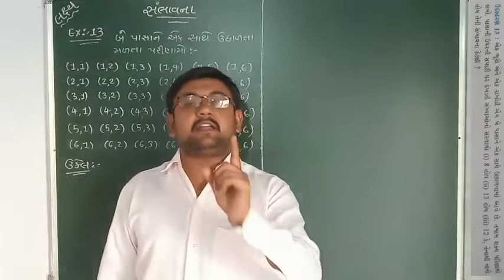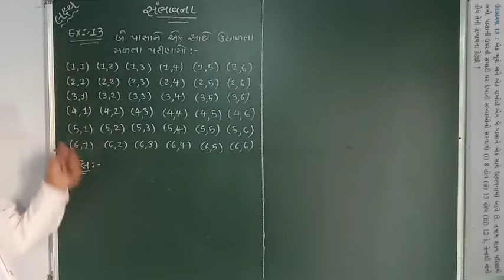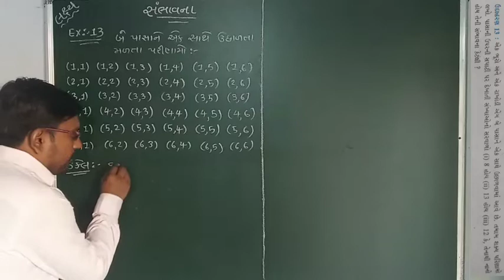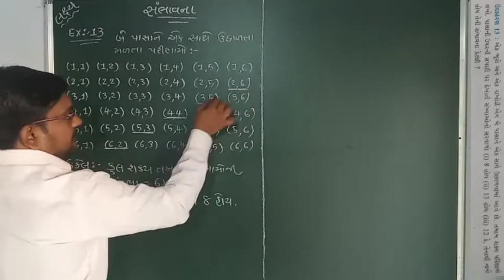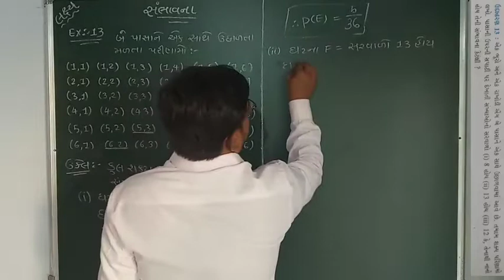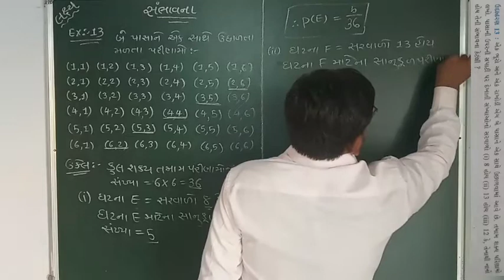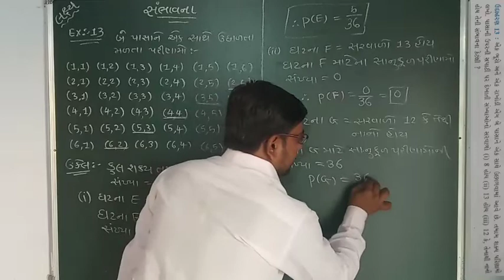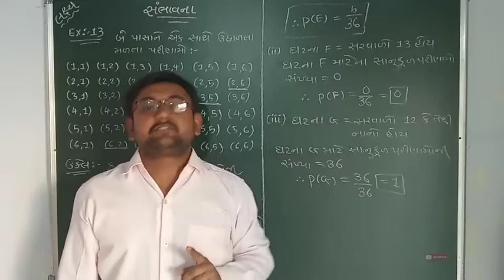Standard 10 maths chapter 14 સંભાવના